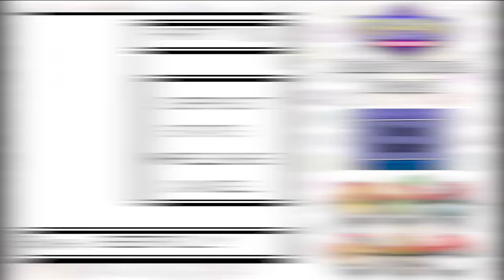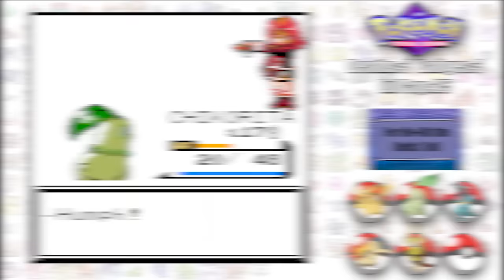Can Ash Ketchum Beat Pokemon Crystal and become the Johto Champion?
Install Raid for Free ✅ IOS/ANDROID/PC and get a special starter pack with an Epic champion ⚡️ Kellan the Shrike ⚡️

In the anime, Ash once again loses out on becoming the region champion, though he does make it to the final eight. BUt I asked myslef, if using ash's anime team, could I beat pokemon crystal? Let's see!

Rules:
1) Only use the pokemon ash does in battle
2) If A Pokémon Faints, I restart the battle
3) No Items In Battle
4) Set Mode
5) No Over Leveling